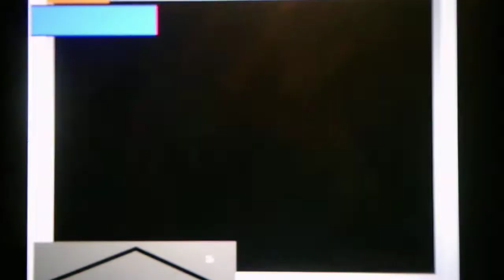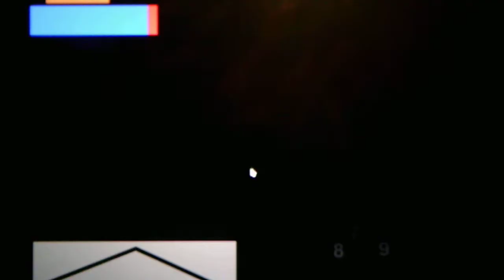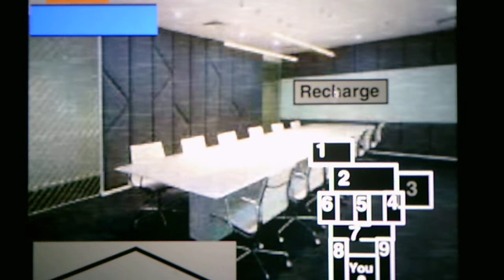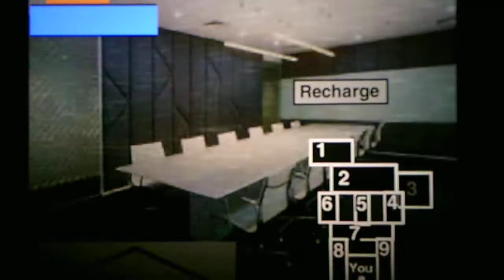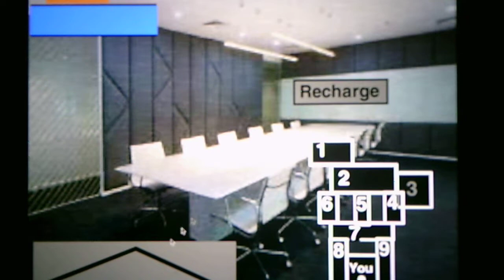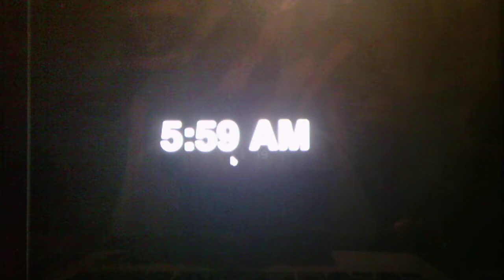Five Nights With SMG4 Night 7 And Custom Night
Night 7 has the most bone chilling sounds I have ever heard